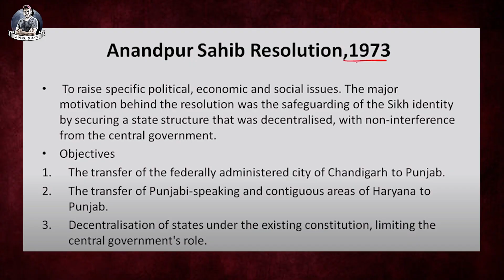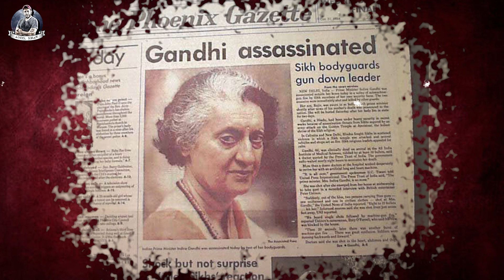Hardeep Singh Nijjar: A Victim of the Khalistan Movement?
On October 8, 2023, Hardeep Singh Nijjar, a Canadian citizen and Sikh activist, was murdered in India. The circumstances surrounding his death are still unclear, and both the Indian and Canadian governments have been accused of withholding information.

In this video, we will explore the different theories about Nijjar's murder and examine the evidence that has been released so far. We will also look at the political tensions between India and Canada and the role of the Khalistan movement in Nijjar's death.

Join us as we investigate this case and try to uncover the truth about what happened to Hardeep Singh Nijjar.